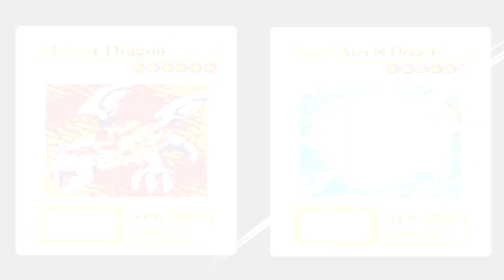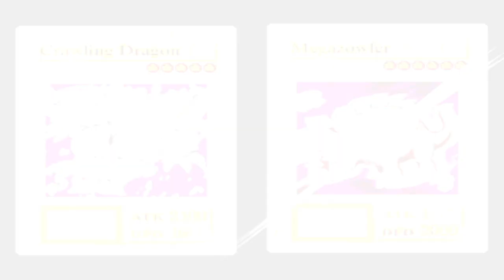Yugioh Forbidden Memories (Rex Raptor, Weevill Underwood & Mai Valentine) | Gameplay Walktrough